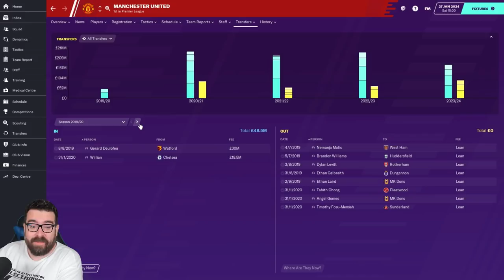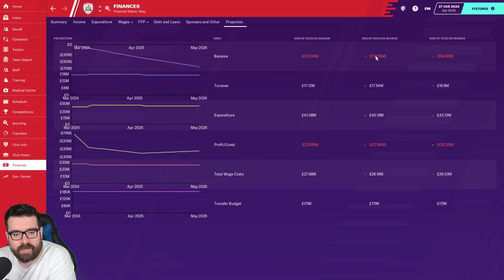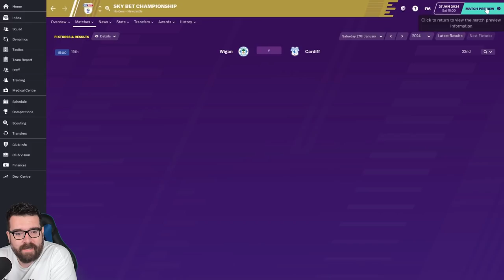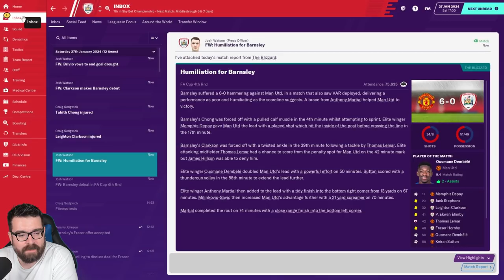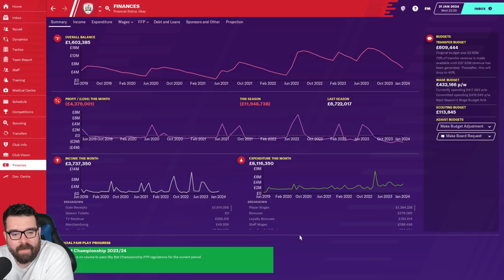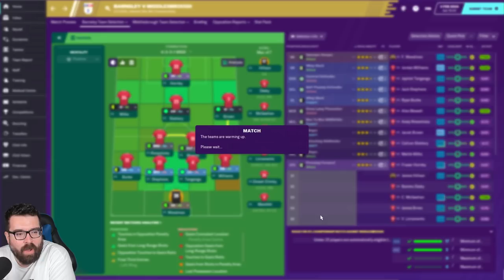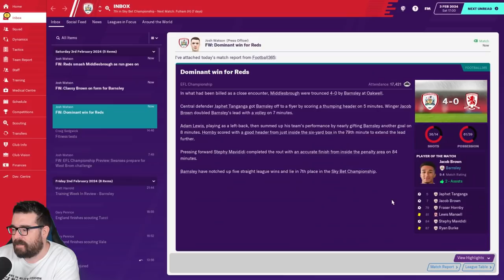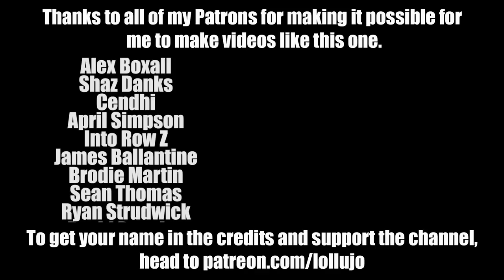Non-League to Legend FM20 | BARNSLEY | Part 10 | NEW SIGNINGS | Football Manager 2020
The long-running FM20 journeyman series Non-League to Legend continues with the third club in this year's journey, Barnsley. Will we conquer Football Manager 2020 or add another sacking to the collection? In today's video we face Manchester United in the FA Cup and Middlesbrough in the Championship.

ABOUT LOLLUJO